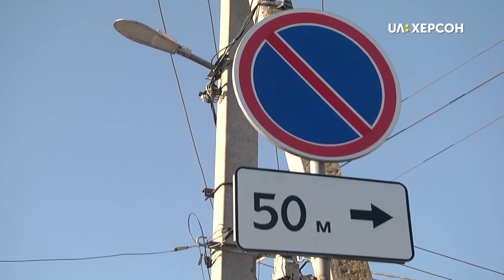Конфліктну ситуацію щодо річкової навігації у Херсоні вирішили шляхом діалогу.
Конфліктну ситуацію щодо річкової навігації у Херсоні вирішили шляхом діалогу. З 11-го березня маломірні судна безперешкодно можуть ходити зі старого причалу на провулку Проточному, що у Гідропарку. Це інформація пресслужби міськради.